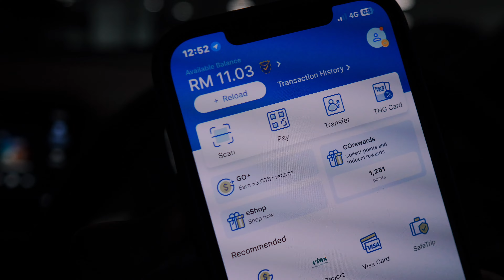Melawat anak menakan dan bawak jalan-jalan